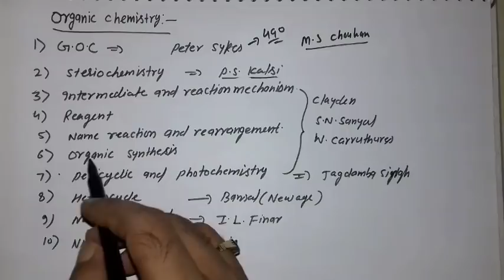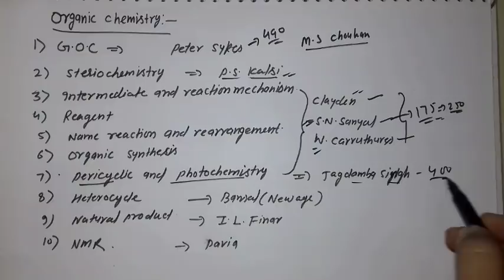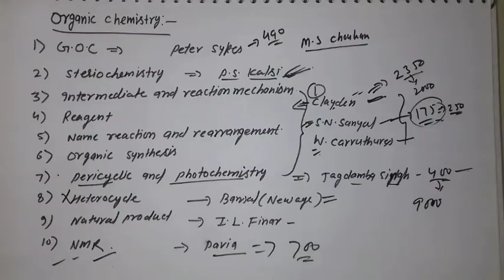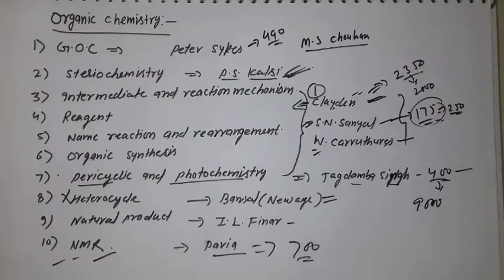HOw to prepare organic chemistry and important book for csir net and gate chemical science in hindi